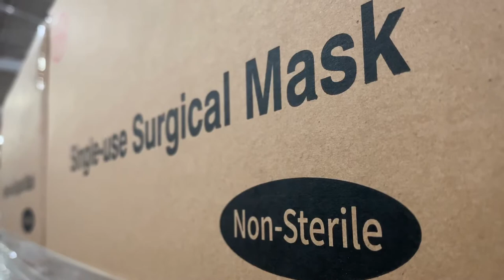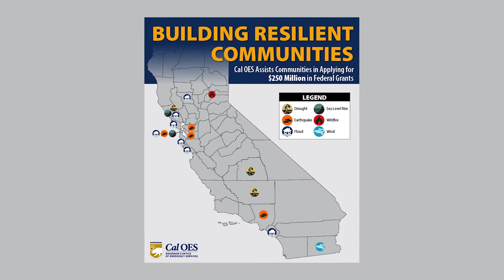This Week at Cal OES, for the week of 02-14-2022.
From NextGen 911 to millions of dollars in grants awarded to local governments for disaster assistance, along with funding to support child abuse reporting systems, Cal OES has been busy this week. Personal protective equipment distribution is also a weekly part of Cal OES' plan for readiness during the COVID-19 pandemic.